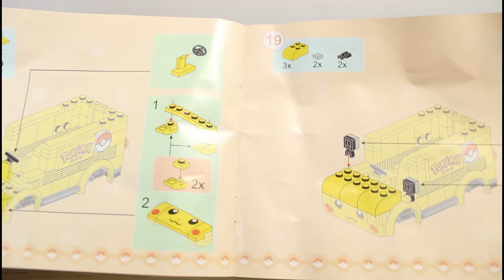Pokemon Pikachu Bus Stop-Motion Build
A time-lapse video of the unboxing and assembling of a Pokémon Pikachu Bus Fake Lego with an ending surprise.

Keeppley Pokemon Pikachu Cute Car Bus Building Blocks K20206